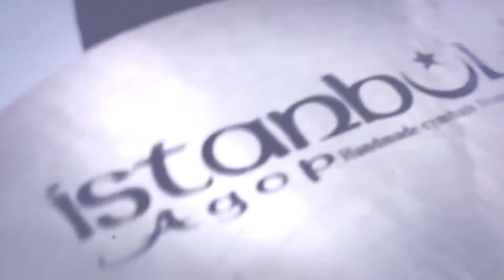Урок №7 "Современный и Фри-джаз"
Видео школа игры на барабанах
Тема: "СТИЛИ МУЗЫКИ НА УДАРНЫХ"